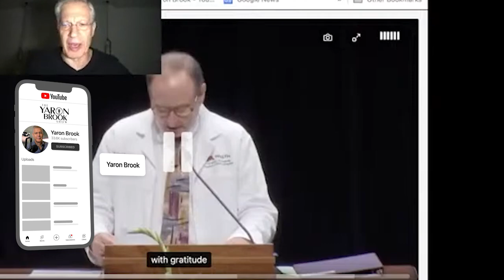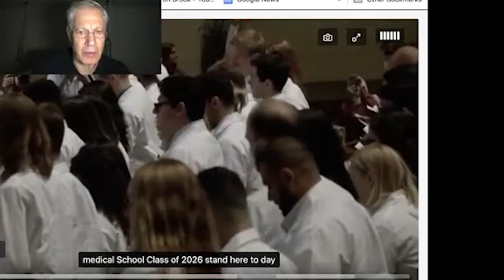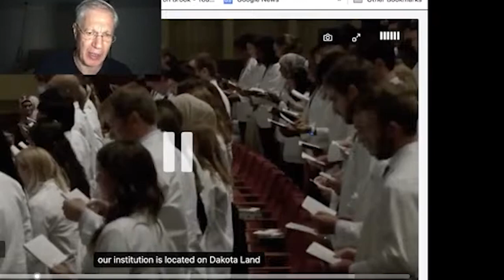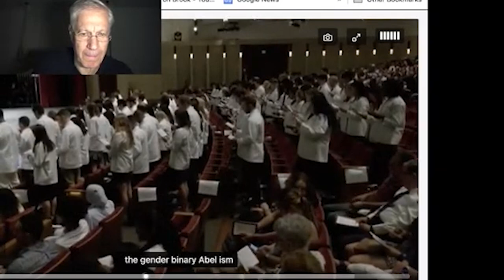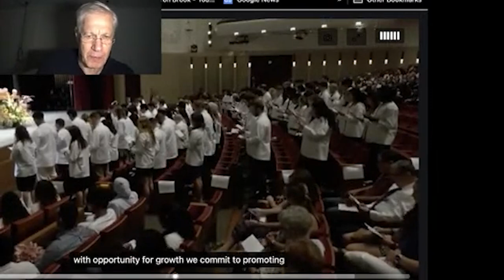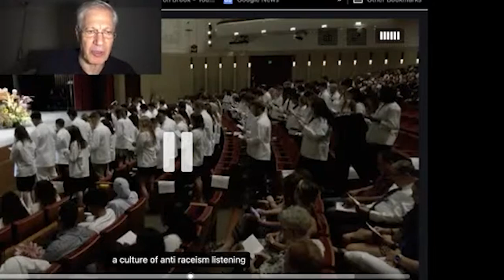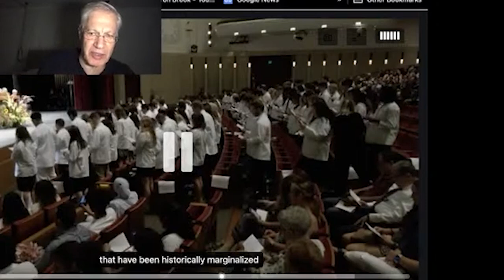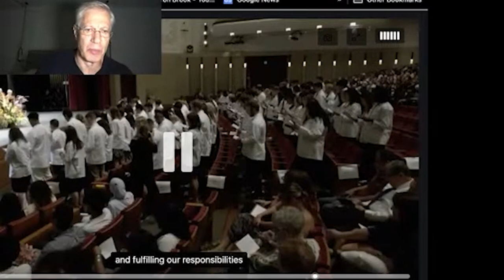Creepy Woke Medical School Ceremony in Minnesota